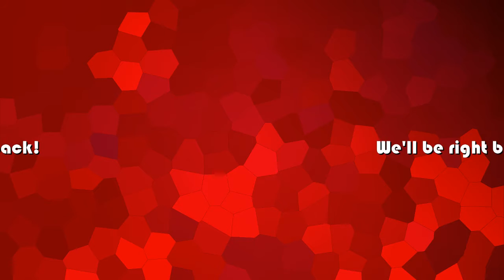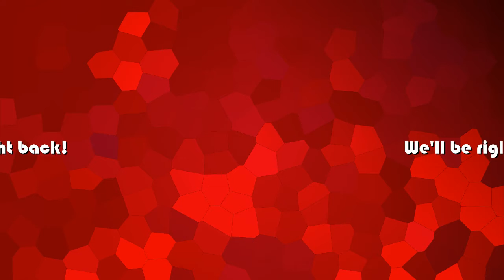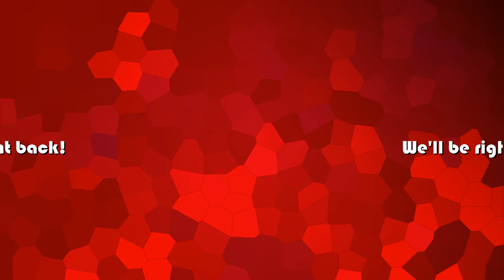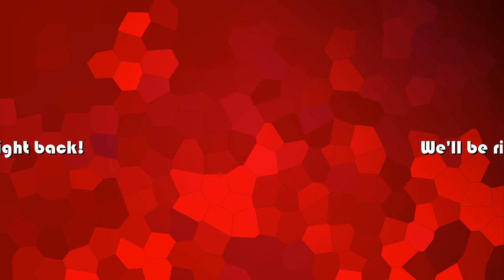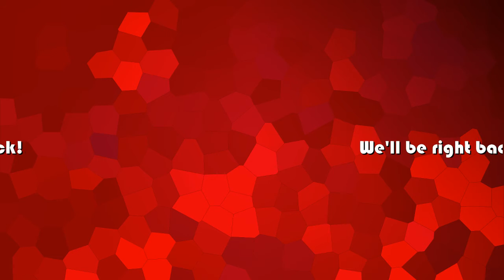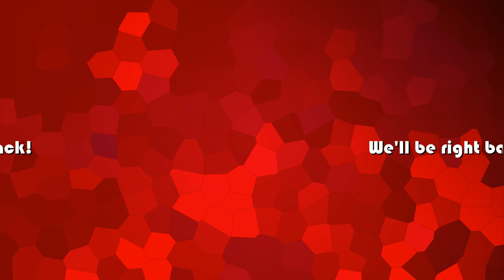Round 2 - Daniel Wells (RG Ponza) vs Shawn Carroll (Jeskai Midrange)